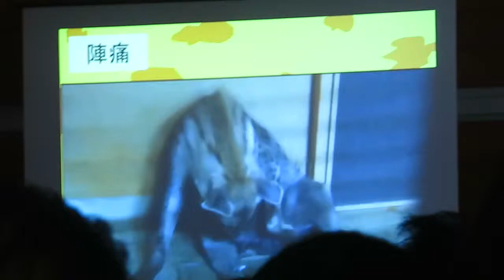#2-3 Mar 2014 Zoodosue at Zoorasia Yokohama Zoological Garden, Yokohama, Japan